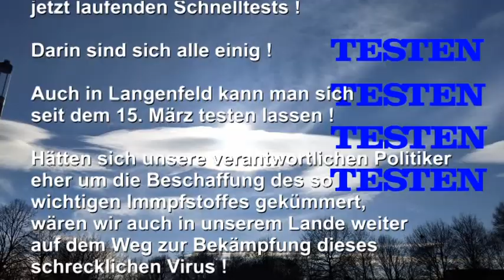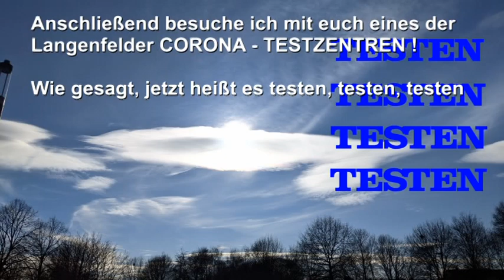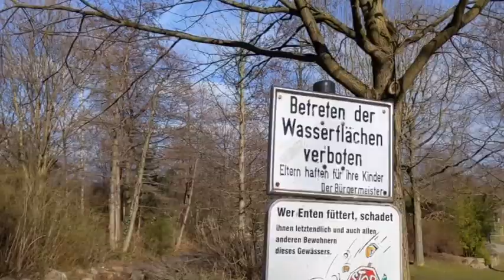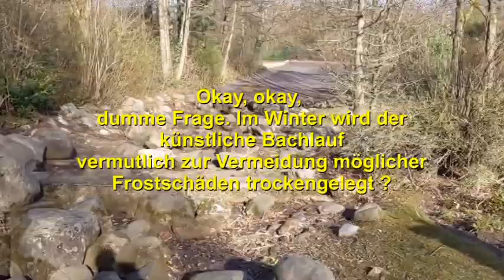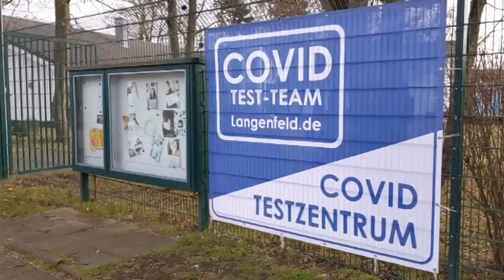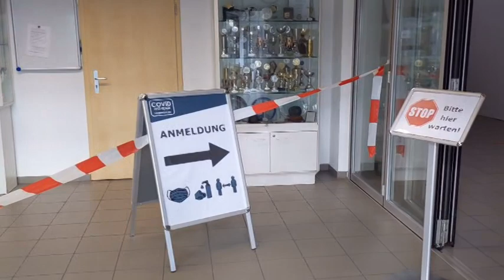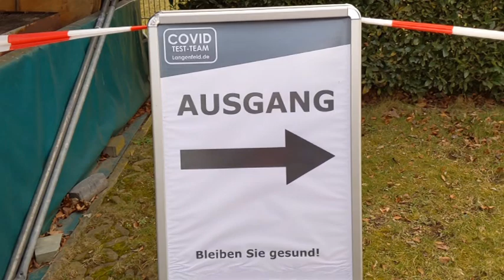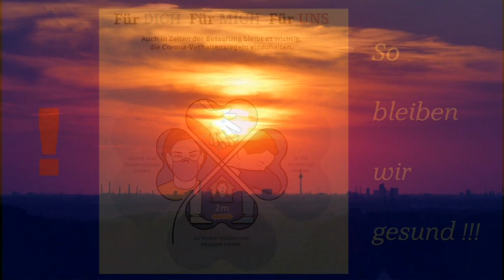CORONA SCHNELLTEST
Wenige Tage vor der nächsten Ministerpräsidentenkonferenz, auf der vermutlich verschärfte Maßnahmen zur Senkung der stetig ansteigenden
Infektionszahlen beschlossen werden, mache ich einen Rundgang durch den Langenfelder "Freizeitpark Langfort" um mich anschließend im benachbarten  COVID - Testzentrum auf Corona testen zu lassen !
Musik: Johannes Kayser und TerraSound.W.Rossmann ist berechtigt die im Film zu hörende Musik in seinen Produktionen zu verwenden.